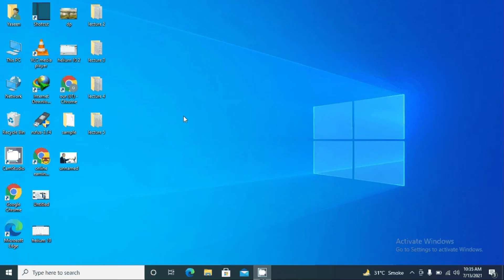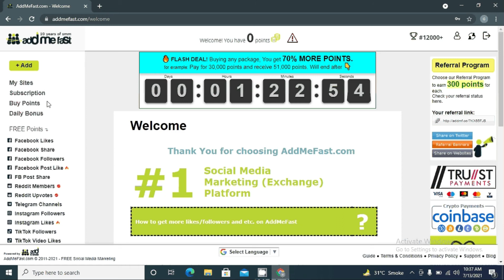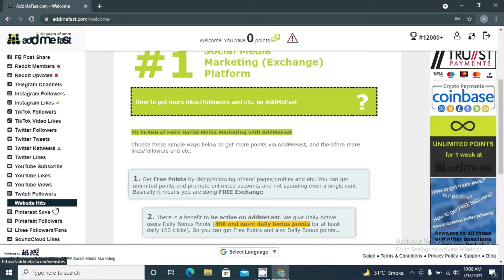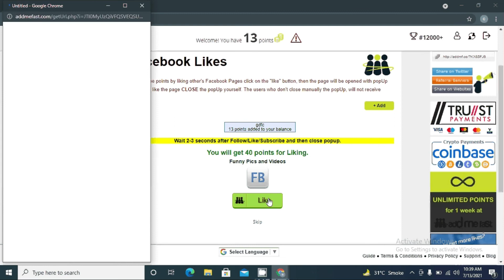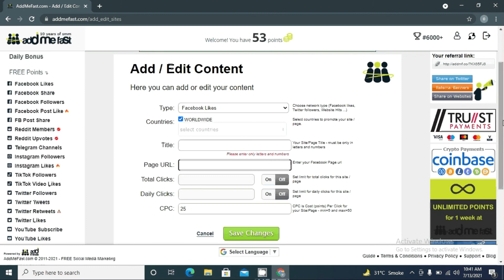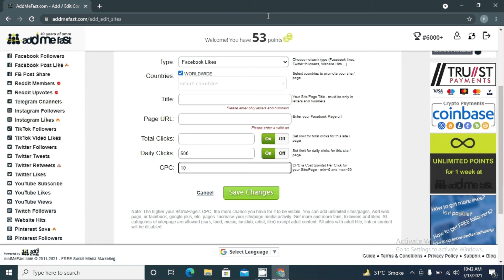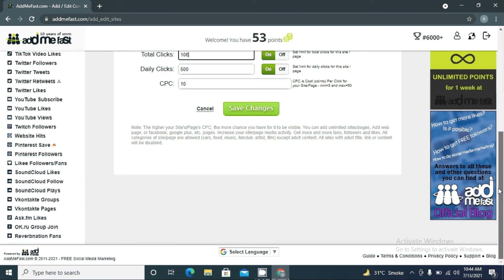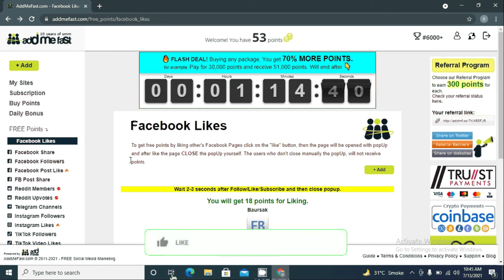How To Earn Money Online In Pakistan || Easy Work Earn Daily 10$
learn how to make money online in pakistan free at home with easy work. in this video i will tell you how to earn money online in pakistan with simple work.
if you interested these types of videos like education about online earning with zero investment so ,,,